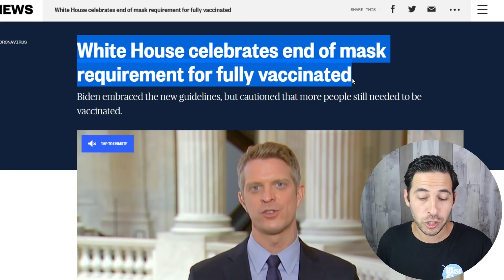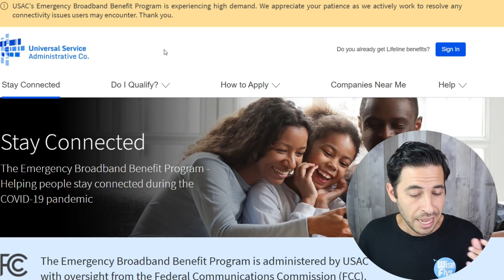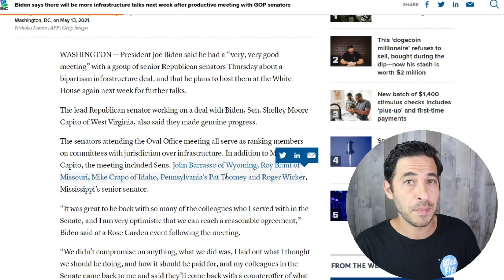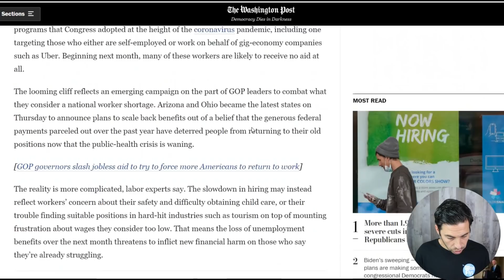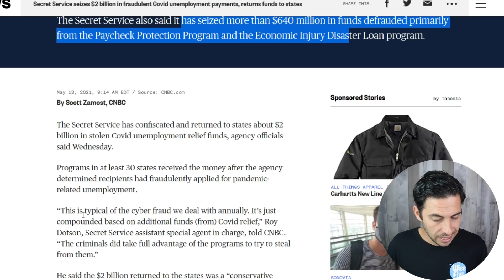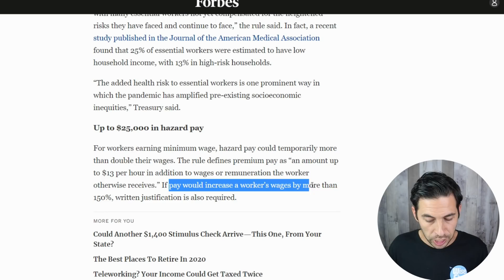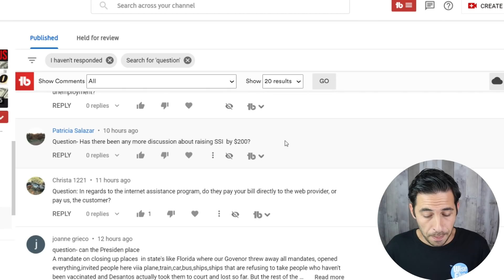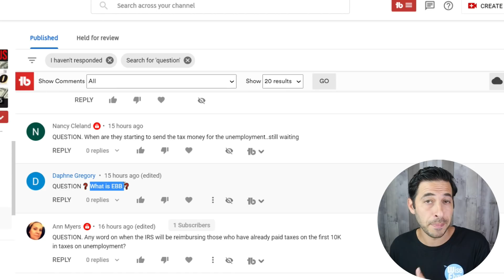WOW! $25K HAZARD PAY! 4th Stimulus Check + 16 States Cut Unemployment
4th Stimulus Check + Stimulus Program Updates
Biden Met With 6 GOP Leaders For Jobs Plan
New $25k Hazard Pay + Free Wifi Stimulus